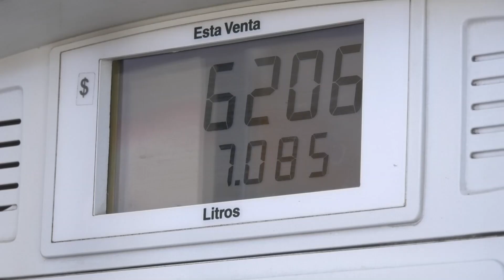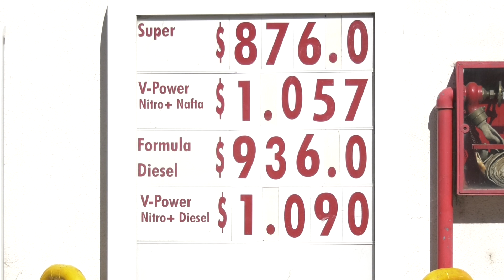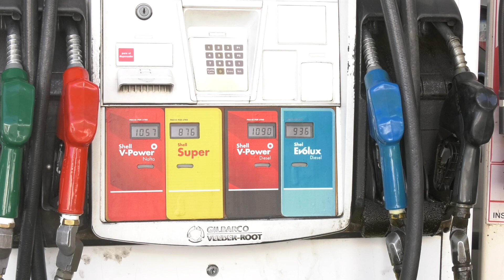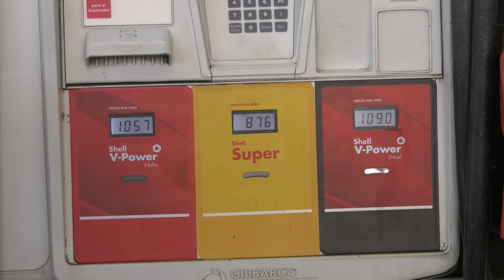COMBUSTIBLES UN 6% MÁS CAROS: CADA VEZ MENOS AUTOMOVILISTAS LLENAN EL TANQUE